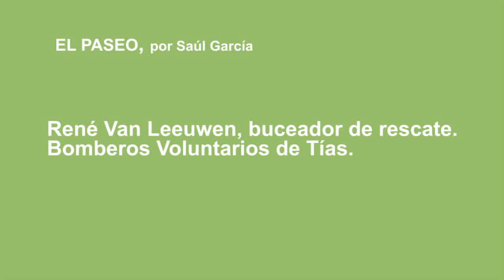René Van Leeuwen, de mostrar fondos marinos a turistas a formar a los que salvan vidas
René Van Leeuwen (Rotterdam, 1960) trabajaba como buceador de rescate submarino para una empresa holandesa. Trataba de salvar vidas por todo el mundo y acudía en helicóptero al rescate de barcos hundidos. Un día, cuando tenía 26 años, un amigo, también buceador, le dijo que en Lanzarote se podía bucear "bien y bonito". Vino a comprobarlo con su novia, hoy su mujer, y se dijo: "Esto es el paraíso".

Se había acostumbrado a las aguas turbias, frías y oscuras, y en Lanzarote podía sumergirse con un traje normal, a una temperatura de 18 grados y con una visibilidad de 25 metros . Así que se quedó.

Por entonces sólo había tres centros de buceo en la Isla (hoy hay 43) y él comenzó en la playa de Las Cucharas. En dos años hizo unas mil inmersiones con turistas y acabó por trasladarse a Playa Chica, donde montó su propio negocio junto a su mujer. Más de quince años después, cuando lo vendió, ya había ocho personas más trabajando.

Entre inmersión e inmersión le dio tiempo de crear el primer club de buceo de Lanzarote, aprender español, hacer amigos, formarse como instructor de instructores y enseñar a bucear a muchos conejeros.

Su vuelta al rescate comenzó unas horas después de que un coche acabara en la marea en el muelle de la Pescadería de Arrecife. A René le fue a buscar la Guardia Civil para intentar recuperar el cadáver porque no existía un grupo de rescate submarino en la Isla.

Le ofrecieron formar, comenzó con diez personas, y acabó instruyendo a cientos de policías, guardias civiles, personal de Cruz Roja y finalmente, también de Emerlan.

En el año 2001 empezó a crear el Grupo de Protección Civil de Tías y cuatro años más tarde creó una ONG, Boluntis (bomberos voluntarios de Tías) porque, según dice, los servicios de rescate oficiales tardaban mucho en llegar a una emergencia. Como quien monta un club de fútbol y juega al fútbol, nosotros tenemos un club de bomberos y hacemos rescates, dice.

Cuando se marca el 112 la llamada también salta en Boluntis, que hace guardia las 24 horas del día sólo con voluntarios. Los hay de dos tipos: los vocacionales y aquellos que buscan una formación y una salida profesional, porque en Boluntis se pueden hacer cursos de socorrismo, primeros auxilios o desfibrilador, entre otros.

Cuatro de estos voluntarios, hoy ya trabajan como bomberos y agentes de emergencias, pero antes de recibir su titulación tuvieron que actuar como voluntarios seis meses, como mínimo. Trabajo a cambio de formación: ese es el trato.

El último proyecto de René es la creación de Bomberos Juventud. Se trata de captar niños de entre 12 y 17 años con problemas familiares, escolares o de conducta. "Estos niños están perdidos", dice René, así que en Boluntis encuentran, dos tardes a la semana, algo de disciplina y aprenden respeto y un oficio.

Uno de ellos ya ha encontrado un puesto de trabajo como socorrista en una piscina y otros han decidido reanudar los estudios que habían abandonado, así que parece que el proyecto va funcionando.

Boluntis sobrevive gracias a aportaciones públicas y privadas. El Ayuntamiento de Tías aporta la sede, algún vehículo y un convenio firmado que dejó de pagar. También colaboran empresas de Puerto del Carmen y alguna cadena hotelera, como Sol Lanzarote, que les da la comida a los voluntarios.

Cuando actúan en accidentes de tráfico no cobran pero dan la oportunidad de hacer una aportación voluntaria, aunque hasta ahora la voluntad de los accidentados ha sido la de no hacer la aportación.

"Nuestro pago es que nos digan: gracias, bien hecho", dice René, que cree que la factura queda pagada con el alivio de una mujer cuando los bomberos voluntarios sacan el agua de su casa inundada o con la satisfacción de comprobar los avances de los adolescentes que pertenecen a Bomberos Juventud.

En el fondo de todo esto, de la aportación voluntaria de René, se esconde el pago de otra deuda, que él explica de esta manera: cuando llegó a Lanzarote no hablaba español y no tenía mucho dinero, pero se sintió bien tratado y recibió ayuda de la gente: le prestaban un coche, le prestaban un barco...

Así que empezó a pagar esa deuda enseñando a la gente de aquí a bucear, y después siguió con el voluntariado, y ahora, que no tiene problemas económicos, sigue con esa labor, vestido de bombero, con la radio colgada del pecho, viviendo a quinientos metros de ese pequeño parque de bomberos, con su mujer, su socia, resignada a que desaparezca en cualquier momento para acudir a una emergencia. "Es mi forma de dar gracias al pueblo de Lanzarote", dice.